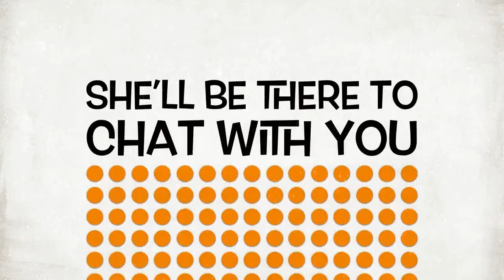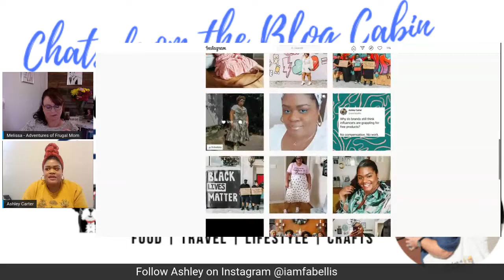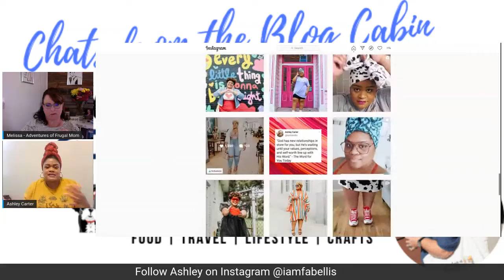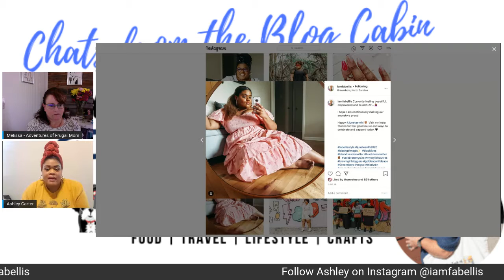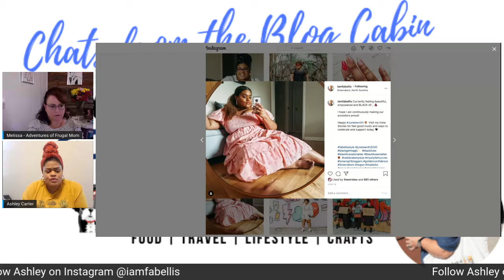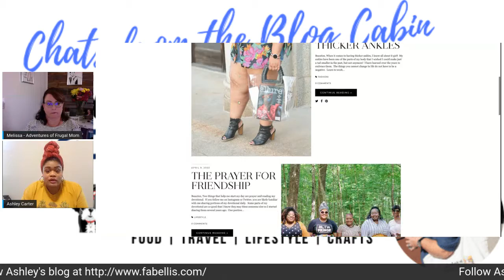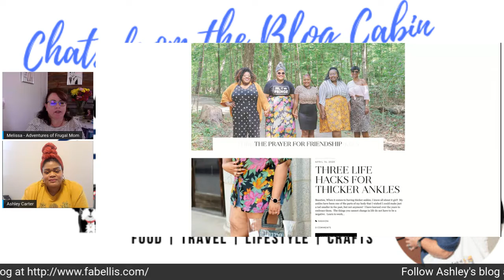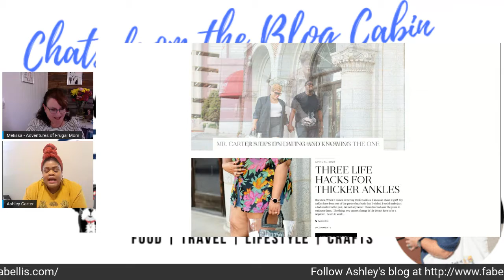Chatting with Ashley Carter From I am Fab Ellis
Join me as I chat with NC Blogger Ashley Carter about fashion, her passion for thrifting, self-confidence, body image, and how companies can show more diversity in advertising campaigns.